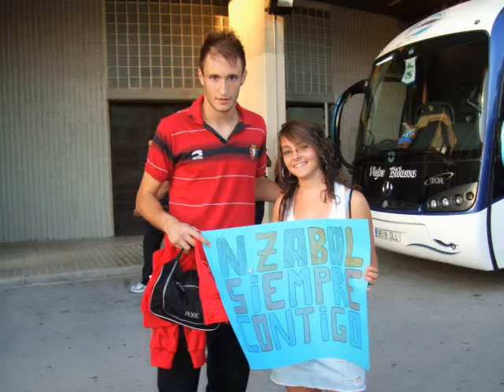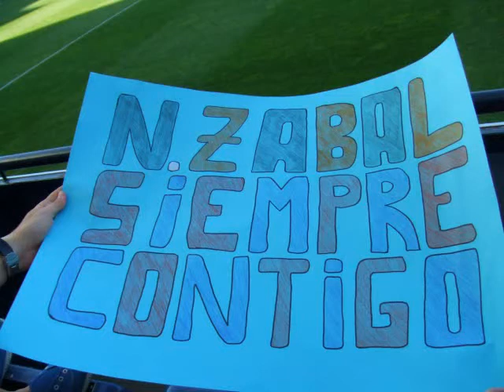N. Zabal 26 Siempre contigo =)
Fotos del portero N. Zabal